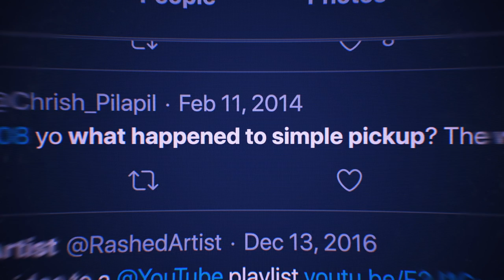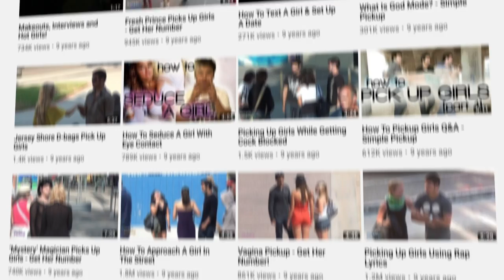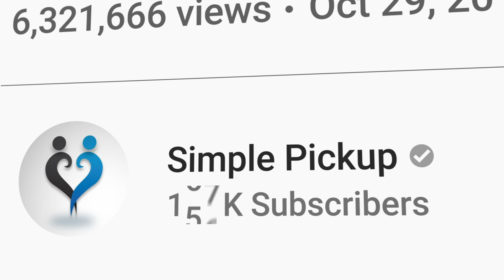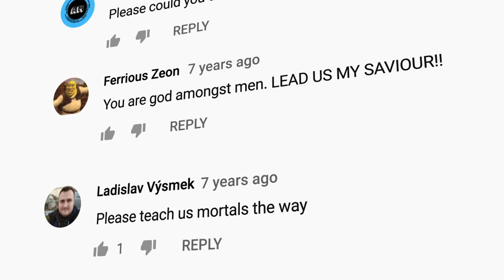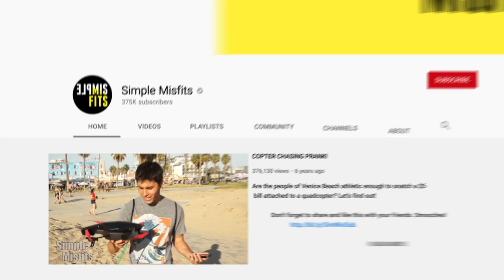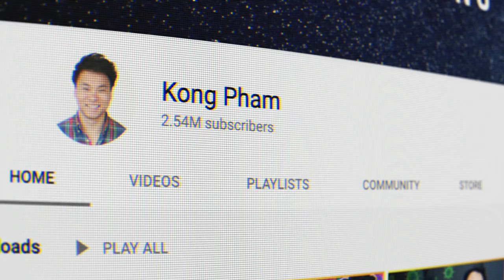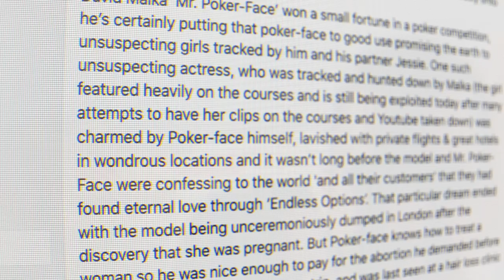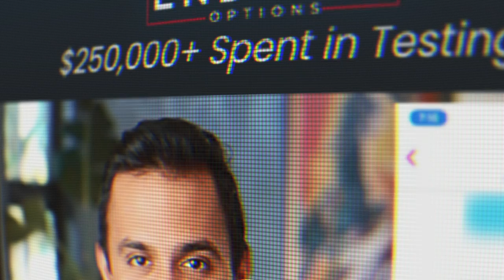A Story With A Dark Twist | What Happened to Simple Pickup?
In this video we look at the crazy journey of Simple Pickup and the 3 guys behind the once beloved youtube channel. Jason, Jesse and Kong went from college dropouts to millionaires but at some point along the way they all fell out. The inspired thousands of guys but the story of what happened to them takes an unexpected and dark, sinister twist towards the end. One of these former pickup artists may not be the person we thought...

If you want to purchase any customisable graphics for your own youtube videos then visit my graphics